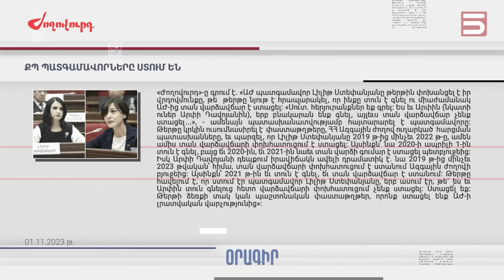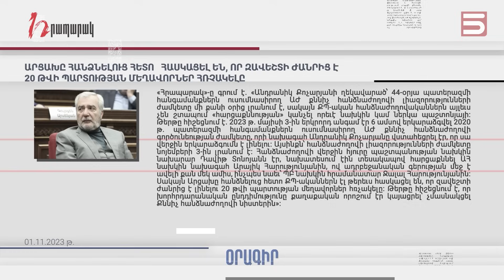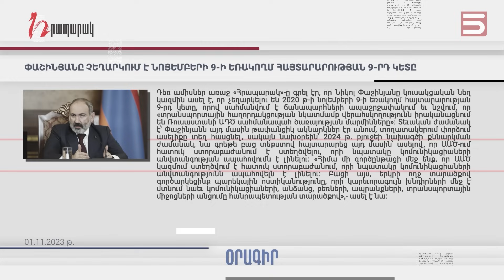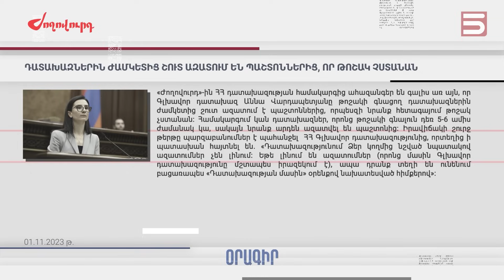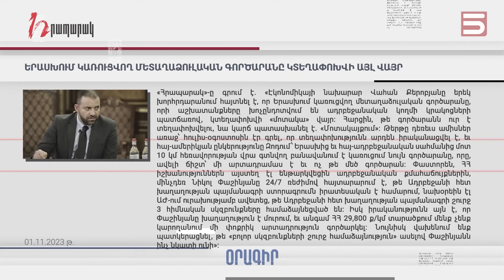Մամուլի տեսություն 01.11.23